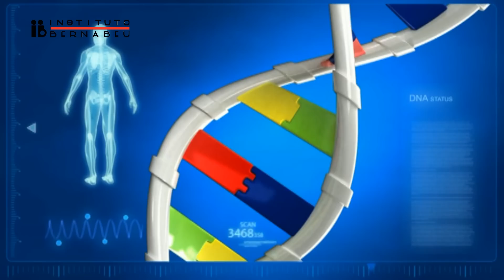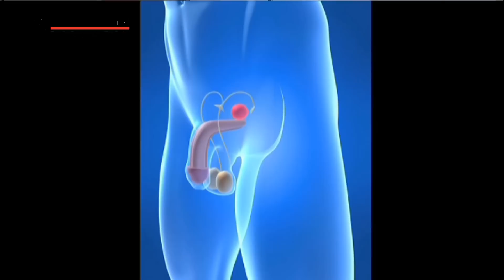Instituto Bernabeu's specialised unit for the treatment of Klinefelter's Syndrome and fertility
Klinefelter's Syndrome is considered the most common chromosomal abnormality  in humans, with an incidence of 1 out of every 500 newborn males. Those affected by this syndrome have an extra X chromosome, which leads to primary testicular failure and therefore infertility and hypoandrogenism.